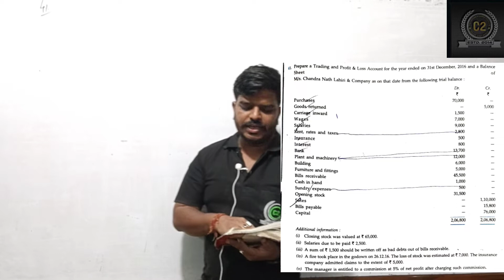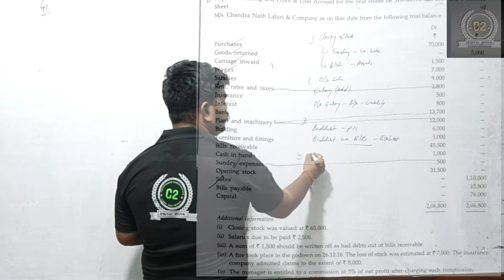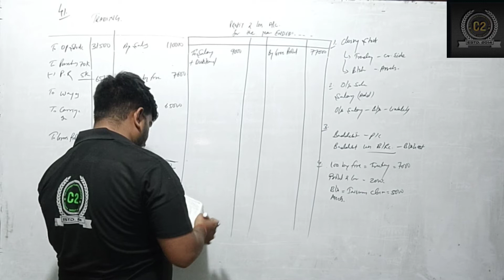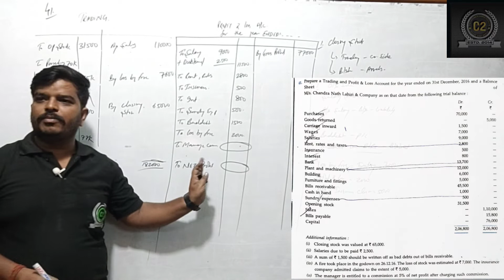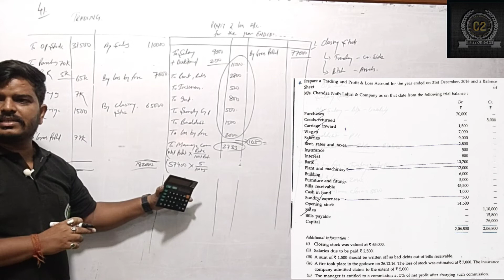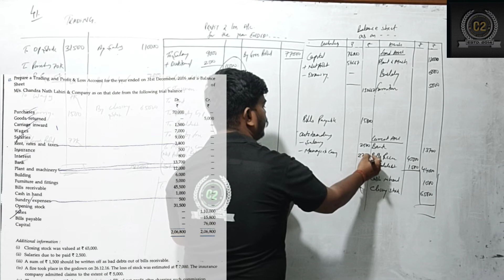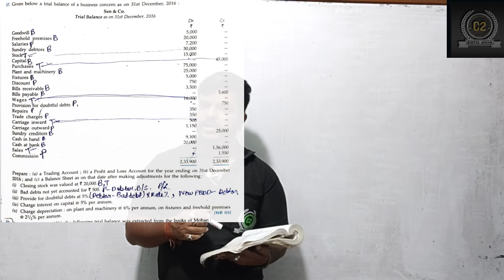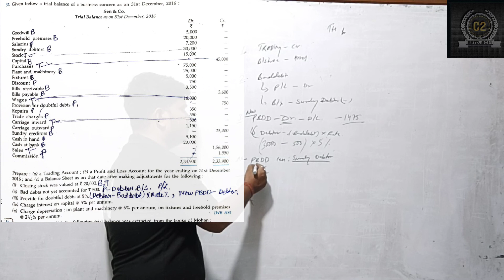#4 Final Account | Trading Profit and Loss Balance Sheet Example Solution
THEC2INSTITUTE & RIT.DIGITAL Presenting Video Of "#4 Final Account, Trading Profit and Loss Balance Sheet Example Solution" By Kishan Kanhaiya Singh Owner : (THEC2INSTITUTE)

THE C2 INSTITUTE Believes In Bringing World Close Together Through Its Education, So All The Education Lovers Who Believe In Magic Of Education Come & Join Us.

Concept By - Kishan Kanhaiya Singh (K.K.S)
Edit By - Kishan Kanhaiya Singh
Online Editing : RIT.DIGITAL
Produced By : Kishan Kanhaiya Singh (K.K.S)
Online Promotions : RIT.DIGITAL
Digital Head : Rittik Das
Music Label : THEC2INSTITUTE